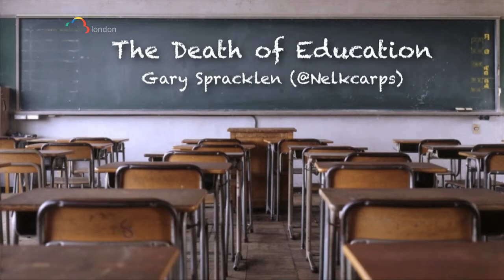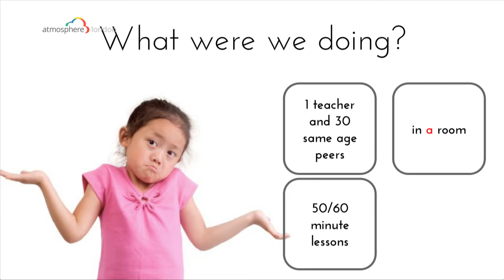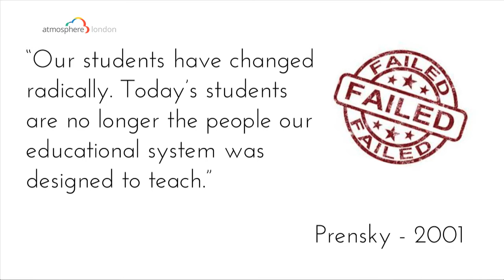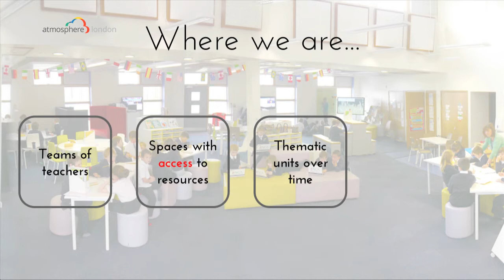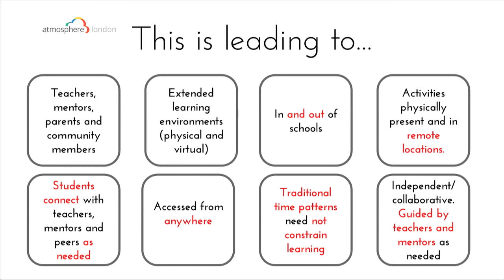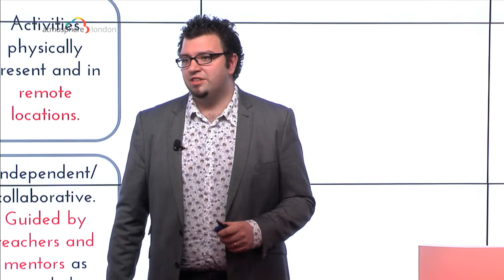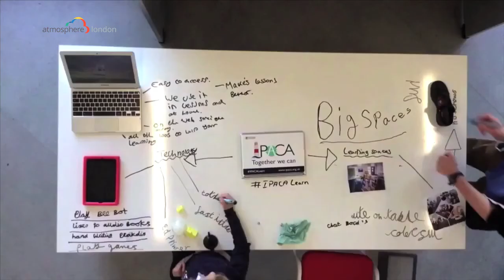Atmosphere London 2014 - Gary Spracklen - The Death of Education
Gary Spracklen, Director of Digital Learning and Innovation, IPACA, highlights the way education is embracing digital technology to deliver a learning revolution.